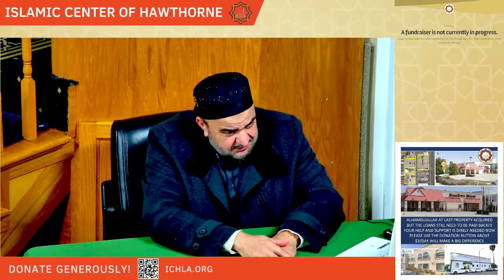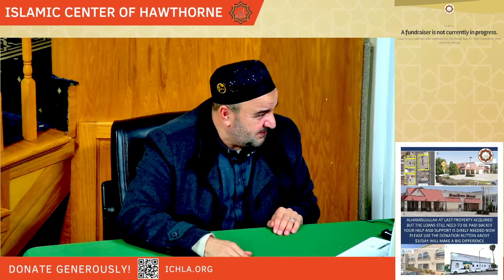Sa'd ibn Mu'adh, The Companions Of The Prophet Muhammad SWAS | Fajr Khatira # 8 | Sheikh Hamdy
Ramadan 2024/1445